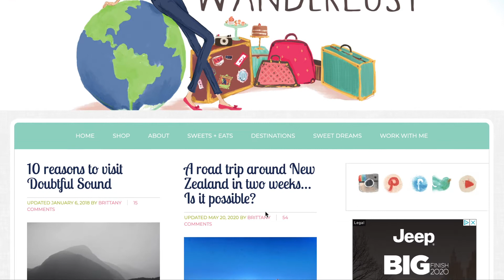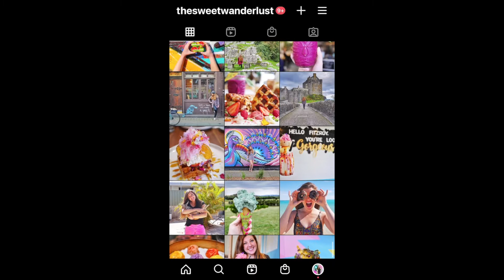Alumni Spotlight - Brittany Kulick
CISD hosted a Virtual Adulting Day for all high school seniors on January 7. Alumni, staff, and community members shared information and motivation with our seniors. Here is one of the video segments from CHS graduate Brittany Kulick.